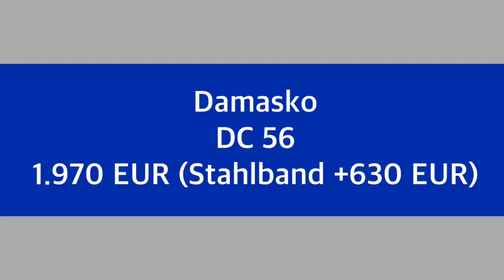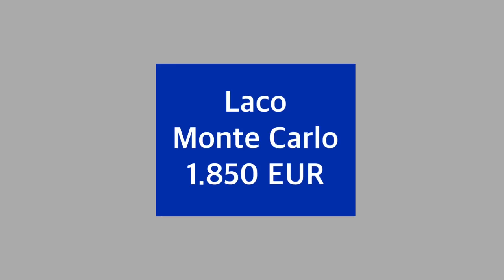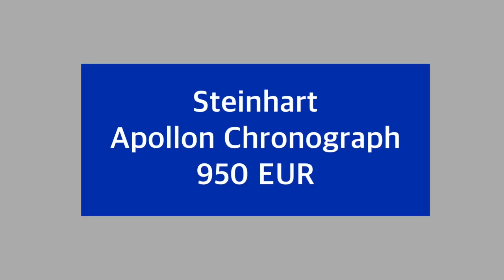5 Chronos unter 2000 Euro | Deutsche Uhrenmarken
Meine persönliche Liste mit 5 interessanten deutschen Chronographen für unter 2.000 Euro.

0:00 Intro
1:03 Damasko DC56
3:15 Guinand 40.50.01 Klassik Stahlblau
5:14 Laco Monte Carlo Chronograph
7:04 Limes Endurance Chronograph
8:54 Steinhart Apollon Chronograph
11:22 Outro

Amazon Links

*** Uhrenzubehör:
Federstegbesteck mit 4 Einsätzen von Bergeon